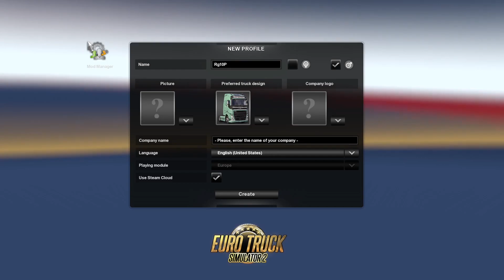I Am the Truck Man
Trucks in Europe!!!